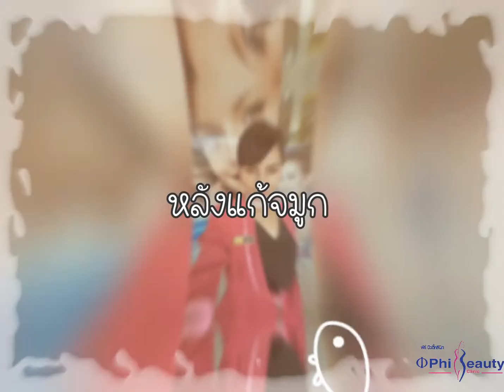แก้จมูกปลายงุ้มเปลี่ยนเป็นปลายพุ่งมีมิติ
รีวิวผ่าตัดแก้จมูกโดยอาจารย์จิ
ปัญหาเดิมฐานจมูกกว้าง ปลายจมูกงุ้ม ปีกบาน ทำให้ใบหน้าดูแบน ไม่มีมิติ อาจารย์ปรับแต่แก้ทรงจมูกใหม่ ทำให้ใบหน้าดูคมมากขึ้น เปลี่ยนเป็นคนละคน